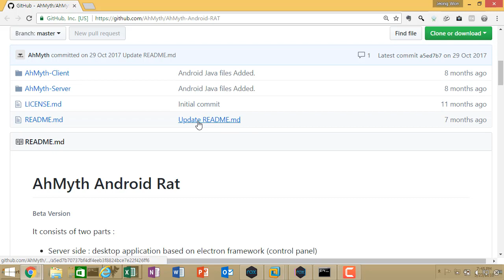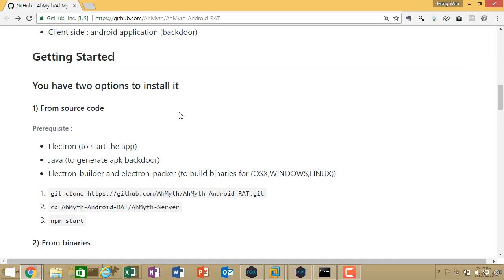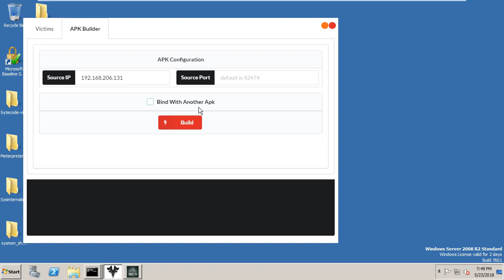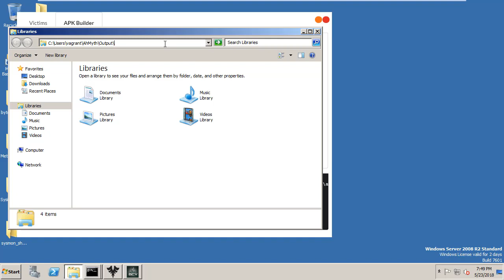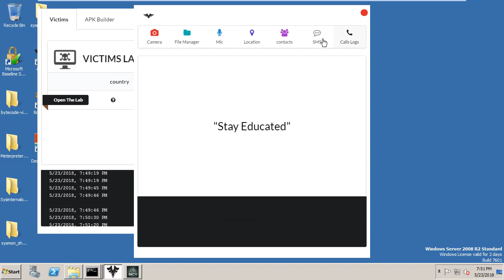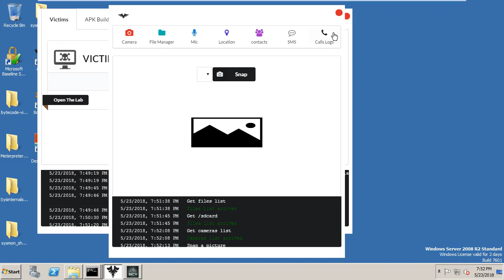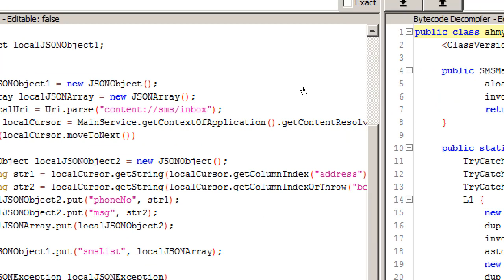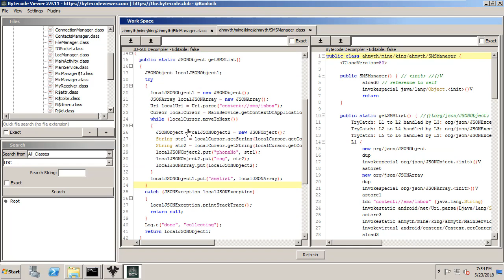(IT보안, 악성코드) 안드로이드 악성코드 RAT 제작-AhMyth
보안프로젝트 )에서 제공하는 IT보안 무료 강의입니다. 이번 주제는 "안드로이드 악성코드 RAT 제작-AhMyth" 입니다.